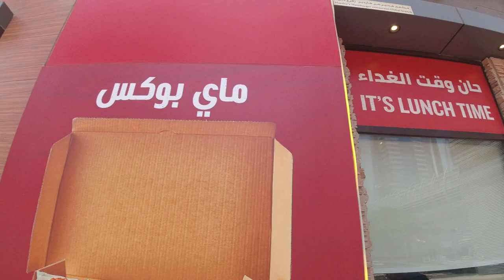Dubai Vlog 1- Dusit Thani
Dusit Thani Dubai is a luxurious 5-star hotel located in the heart of the city. The hotel offers a great location, with easy access to many of the city's famous attractions such as the Dubai Mall and Burj Khalifa. The hotel is also conveniently located near the metro station, making it easy to get around the city.

The hotel's guest rooms are spacious and elegantly decorated, featuring comfortable beds, flat-screen TVs, and complimentary Wi-Fi. Some of the rooms also offer stunning views of the city. The hotel also has a range of facilities, including a fitness center, a swimming pool, and a spa.